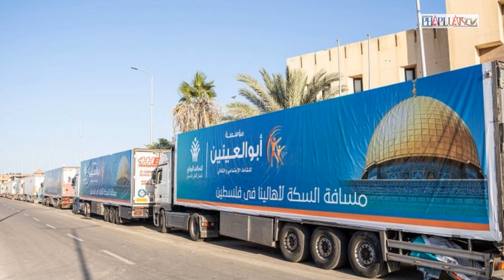Xung đột Israel - Hamas ngày 18: Israel tiêu diệt 5 chỉ huy Hamas, chuẩn bị tiến công tổng lực | PLO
PLO | Xung đột Israel – Hamas ngày qua vẫn căng thẳng khi Israel vẫn quyết tâm tiêu diệt Hamas và giữ cường độ không kích mạnh vào Dải Gaza. Lực lượng Phòng vệ Israel cho biết đã tiêu diệt 5 chỉ huy của lực lượng không quân Hamas kể từ khi cuộc xung đột Israel - Hamas nổ ra vào ngày 7-10. Theo đó 5 chỉ huy Hamas gồm 3 người ở TP Gaza, 1 người ở phía bắc Gaza và 1 sĩ quan. Cùng với đó, Israel cũng đã phá hủy 1 hệ thống tên lửa đất đối không.
Lực lượng Phòng vệ Israel cho biết Israel tiếp tục tấn công khắp Dải Gaza và tập trung vào các khu vực xung quanh TP Gaza. Theo số liệu cập nhật mới nhất, cuộc xung đột Israel - Hamas đã khiến hơn 5.000 người Palestine thiệt mạng; hơn 15.000 người bị thương. Về phía Israel ghi nhận ít nhất 1.500 người thiệt mạng, chủ yếu là dân thường, trong cuộc tấn công của Hamas.